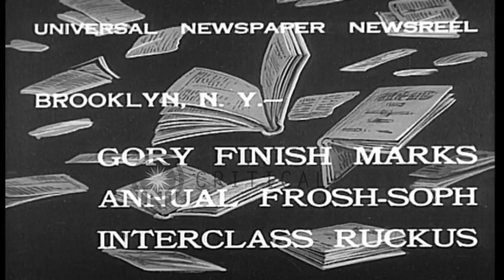College boys wrestle and tear away each others clothes during a frosh-soph contes...HD Stock Footage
College boys wrestle and tear away each others clothes during a frosh-soph contest at Brooklyn in New York, United States.

Annual Frosh-soph ruckus between freshmen and sophmore students at college in Brooklyn, New York, United States. People gather on a field. Boys wrestle during frosh-soph contest. Boys wrestle and tear away each others clothes. Boys run around the field as they chase each other. Boys pose after the contest. Torn clothes lying on the field. Location: Brooklyn New York City. Date: October 17, 1932.

57,000+ broadcast-quality historic clips for immediate download.